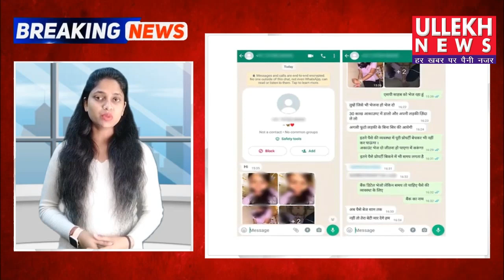कोटा पढ़ने गई लड़की पहुंची इंदौर, विदेश के लालच में किया था खुद का अपहरण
mpneetgirlkidnapping
MP NEET girl kidnapping case Kota : विदेश जाने की चाहत में लड़की ने खुद दोस्तों के साथ मिलकर रची अपने अपहरण की साजिश, पापा को फोटो भेजकर मांगी 30 लाख रूपए की फिरौती

There was news of the kidnapping of a student from Kota. Union Minister Jyotiraditya Scindia had also taken cognizance of the matter. But now it has come to light that the student herself had planned the kidnapping. Watch the video to understand the whole matter.